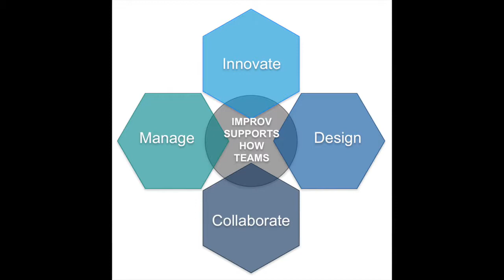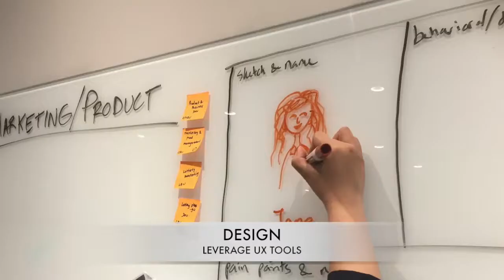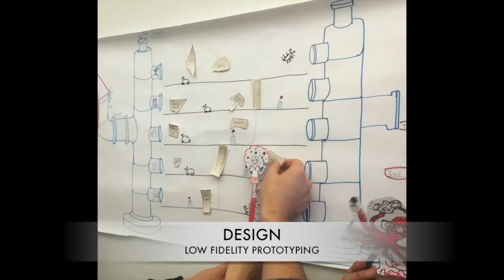Improv For Team Based Environments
This video is an extension of my work facilitating improv in digital media and arts production environments. The use of improv is strategic, intended to support how teams innovate, collaborate, design and manage projects. Special thanks to all the learners at the Master of Digital Media Program for the trust and the play, to Small Stage and to Ballet BC. Music by Pennefather. Photos by Pennefather, Joyce Lam, Gabe Van Bergen, Yangos Hadjiyannis and Kareem Negm.